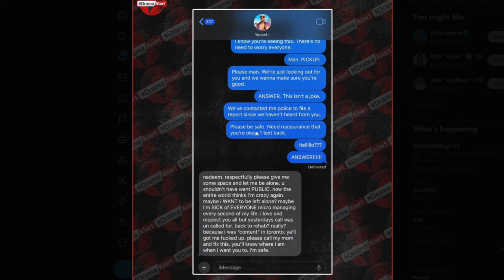Remember Him? It's All Over